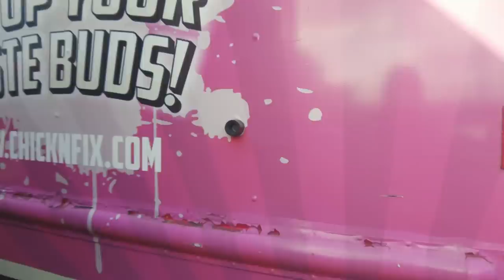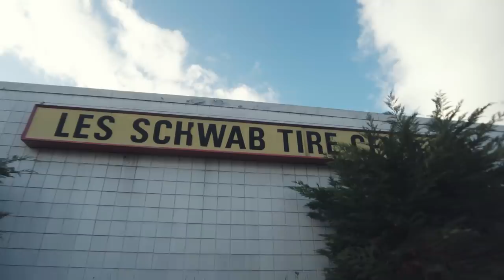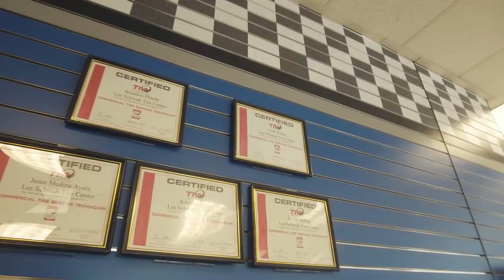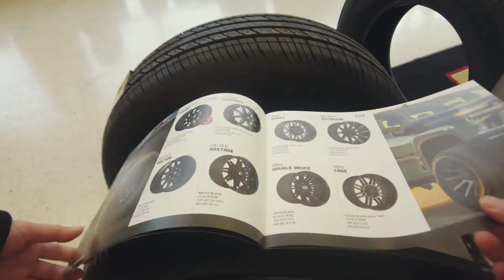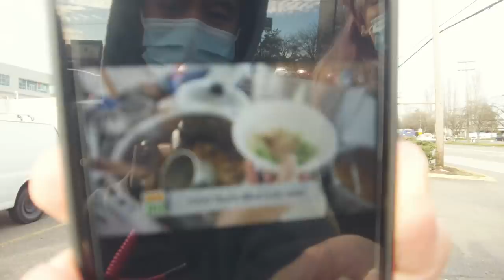หรือจะเป็น พรหมลิขิต ชีวิตฟู้ดทรัคในอเมริกา I Djung TV EP.135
กราบสวัสดีท่านผู้ชมทุกท่านครับ หายไปนานคิดถึงทุกคนครับ @Djungtv
ครอบครัวดีจังเรากลับมาแล้วครับ เริ่มออกขายอาหารเหมือนเดิมครับผม
ชีวิตฟู้ดทรัคในอเมริกา

ขอขอบคุณทุกกำลังใจครับผม 🙏